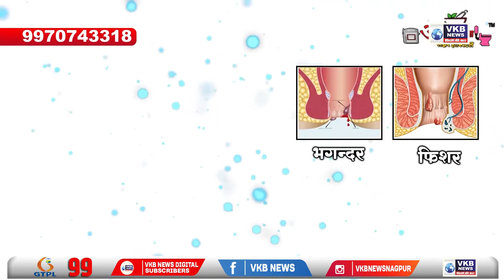प्लास्टिक कोटेड और लेमिनेटेड उत्पादों पर महाराष्ट्र में लगा बैन